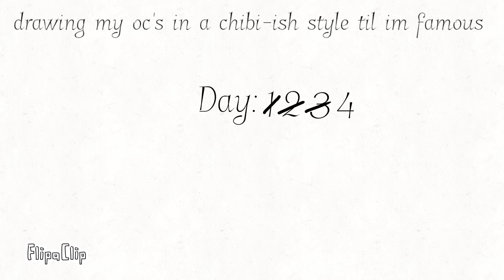Drawing (day 4)